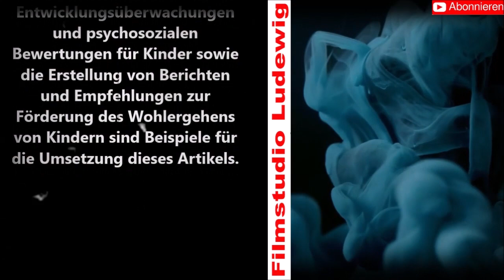Allgemeine Kinderrechte der UN I Artikel 25 - Überprüfung des Wohlergehens